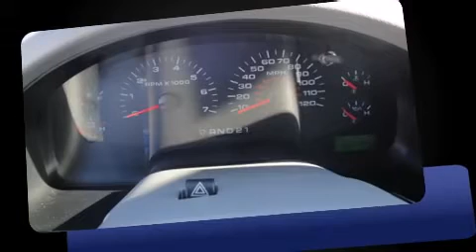2008 Ford F-150 SuperCrew XLT 1 OWNER ONLY 12000 MILES Truck Short Crew Cab in Springfield, VA 22150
Sheehy Ford - Springfield
6727 Loisdale Road

Here's a great deal on a 2008 Ford F-150 SuperCrew. With fewer than 15,000 miles on the odometer, you can be confident that this pre-owned vehicle will provide you reliable transportation. A 5.4 liter V-8 engine pairs with a sophisticated 4 speed automatic transmission, providing a smooth and predictable driving experience. Four wheel drive allows you to go places you've only imagined. Comfort and convenience were prioritized within, evidenced by amenities such as: front and rear reading lights, 1-touch window functionality, a tachometer, a rear step bumper, fully automatic headlights, cruise control, and air conditioning. Ford also prioritized safety and security by including: dual front impact airbags, a panic alarm, and 4 wheel disc brakes with ABS. A Carfax history report provides you peace of mind by detailing information related to past owners and service records. We pride ourselves in consistently exceeding our customer's expectations. Stop by our dealership or give us a call for more information.